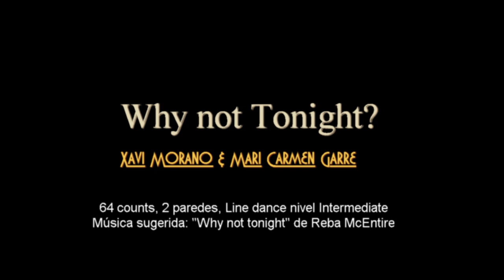Why not Tonight? Line Dance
Why not Tonight?
Coreographers: Mari Carmen Garre & Xavi Morano (ES)
64 counts, 2 walls,  Intermediate
Taught in in the Workshops Online on May 2020 at the Facebook Group “Country Line Dance Iberoamericano”